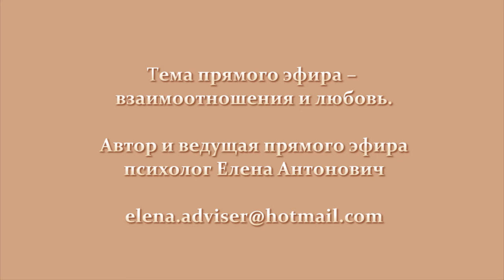Осторожно! Пикап. ч.1 Курортный роман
Вашему внимание представлен отрывок из прямого эфира "Осторожно! Пикап"
Темы:
1. Есть ли продолжение курортному роману?
2. Мужские манипуляции или искренний интерес?
3. Наука о Пикап или как ни стать жертвой любовных интриг.

Полную версию прямого эфира вы можете прослушать в аудиозаписи, пройдя по ссылке

Для того, чтобы ваши отношения в любви стали благополучными и счастливыми необходимо получить знания
о любви и взаимоотношениях.
Разобраться в этих вопросах вам поможет
программа «Теория любви»!
О чем эта программа и какой порядок получения знаний?
Программа «Теория любви» - это знания о любви,

Зарегистрироваться на участие в программе "Теория любви" можно в любое время.
Пишите нам по ниже указанным контактам!

Всех благ!

Елена Антонович
Контакты:
Skype: Elena.Adviser